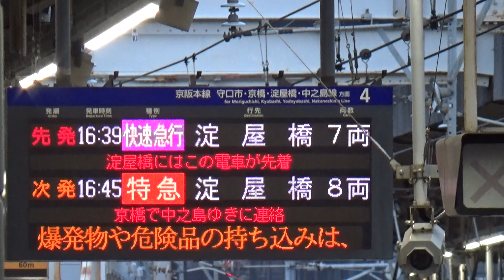【7両快急到着＆発車！】京阪電車 1000系1505編成 快速急行淀屋橋行き 枚方市駅